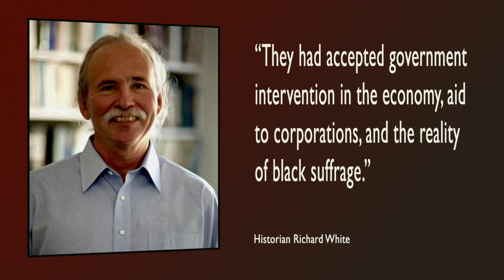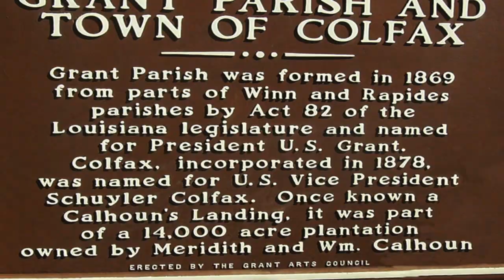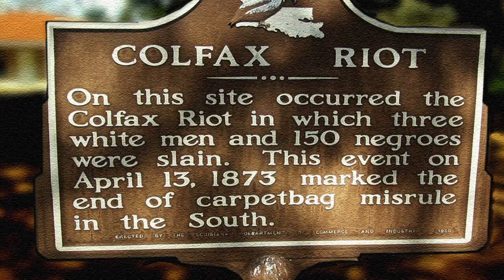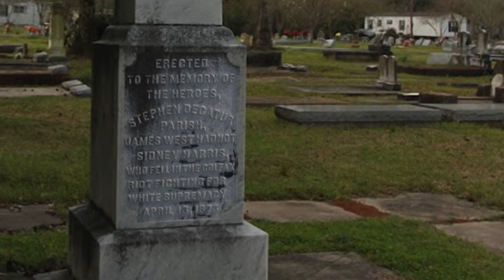The Colfax Massacre 1873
Grant appears to have set about to make the nation whole again after the Civil War ended, but events in Louisiana thwarted that effort.  The echos of those events may still reverberate within the United States.